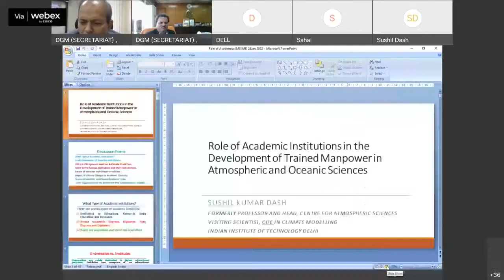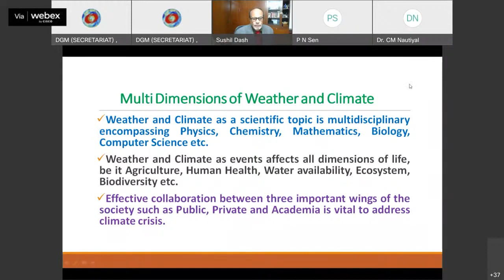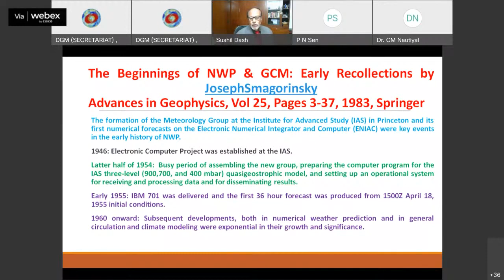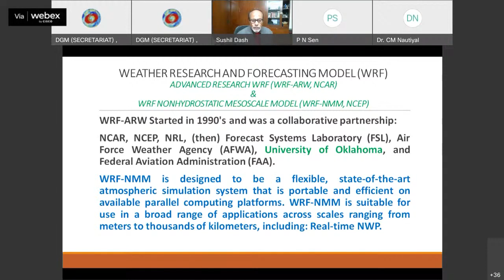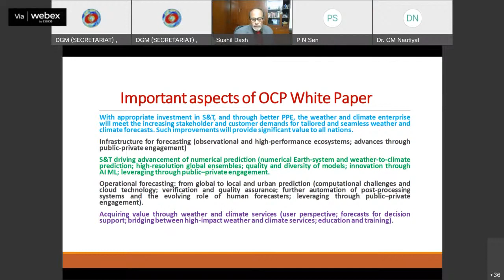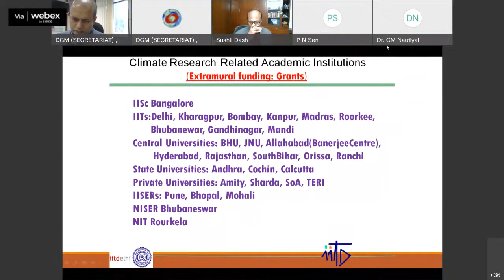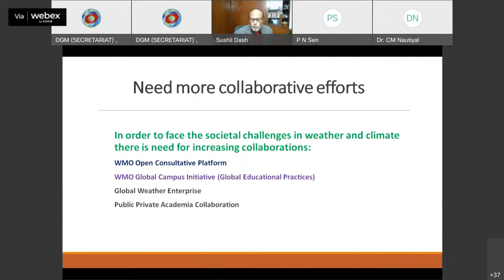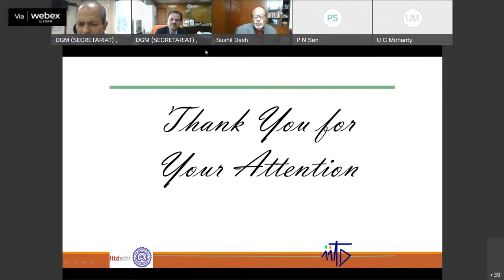3rd Talk of IMS-IMD LECTURE SERIES- by Prof. S.K.Dash Used by IMS Khurja Chapter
MYWAY SPACE TRUST || MSAT ||

Indian Meteorological Society (IMS) and India Meteorological Department (IMD) are jointly celebrating this Mahotsav by organizing a series of popular lectures on contemporary topics.

About Topic: "Role of Academic Institutions in the Development of Trained Manpower in Atmospheric and Oceanic Sciences"

About Speaker: Prof. Sushil Kumar Dash entered Meteorological Science in 1975 as a PhD student in the PRL, Ahmedabad after an illustrious academic career in Physics. Prof. Dash superannuated from IIT Delhi as Professor and Head in the Centre for Atmospheric Sciences and is currently associated with the CoE in Climate Modelling as Visiting Scientist.   In his 47 years of experience in teaching and research, Prof. Dash has successfully supervised 20 Ph.D., 16 M.Tech/M.Phil./M.Sc./MCA students. Prof. Dash is actively involved in R&D activities, including 35+ sponsored projects His main areas of interest are Inter-annual Variability of Indian Monsoon, Climate Modelling, Climate Change Studies and HPC in Environmental Sciences.  Prof Dash has published 140+ refereed papers in journals of repute. He has been deputed to many reputed institutions across the world as Visiting Scientist.  Prof Dash has been the Fellow and President of IMS, Fellow of Royal Meteorological Society, UK and the Member, The National Academy of Sciences, India.

Credit: Indian Meteorological Society HQ IMD New Delhi India.